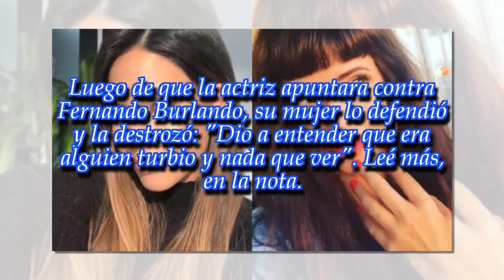Barby Franco sobre Griselda Siciliani: "Dio a entender que Fernando Burlando..."